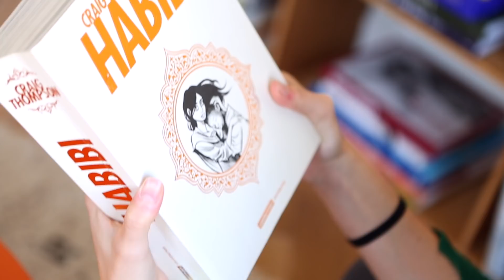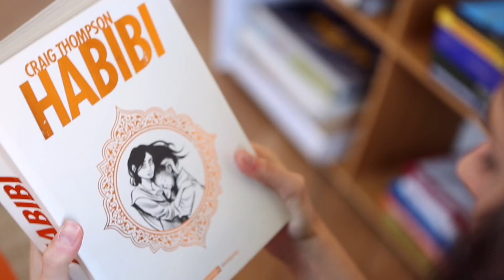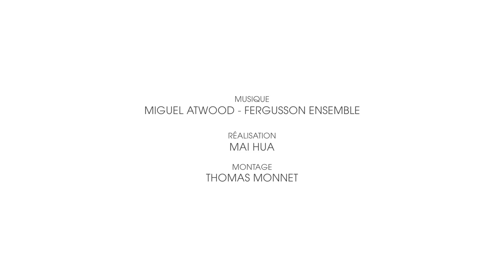OUT OF THE BOX - YOUMNA - Habibi !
FR//
Youmna est la créatrice du projet livelove , présent aujourd’hui dans 25 pays, partenaire de nombreuses ong. Je l'aime tellement cette jeune femme, qui a su lutter contre la boule au ventre, en proposant un activisme inondé de lumière. ce "soft power" si puissant et qui change le monde.
Love is the mightiest word !

N’hésitez pas non plus à venir sur le blog où vous pourrez aussi trouver mes textes et réflexions sur mon voyage de vie. et aussi dialoguer avec la communauté! Venez!

EN//
As Manal Issa, I filmed her the day of the shooting of our videos serie " Hair and Women " for the brand Shaeri.
I love this young woman so much, this women's new generation. This " soft power " so powerful and which changes the world.

Don’t hesitate also to come to the blog and discover all my texts and reflections about my
exploration of life. And also benefit from the whole community debating all the time! Come and enjoy and share !